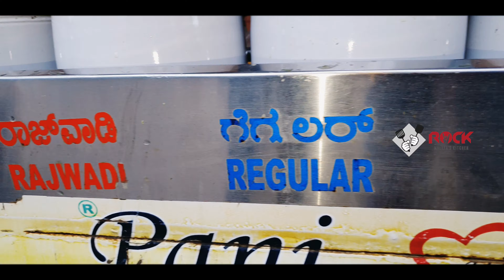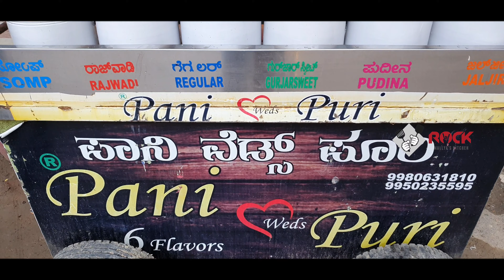Best Pani Puri | 6 Varieties Pani Puri @Banaswadi, Bangalore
Quick visit to have some Yummy mouth watering Pani Puri with 6 diff varieties.💯🤗😋

location : Near Bangalore one, Banaswadi